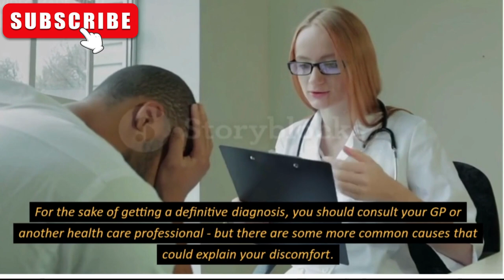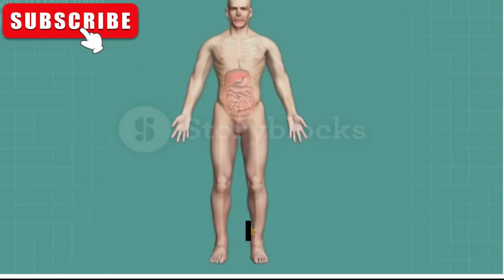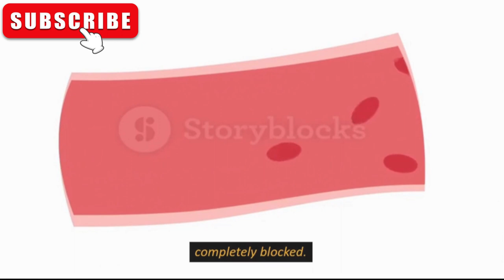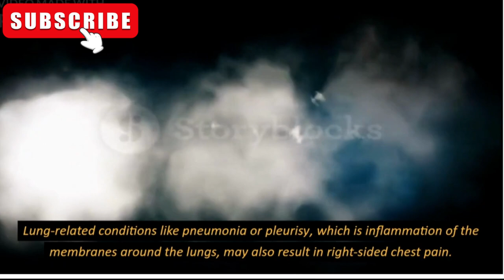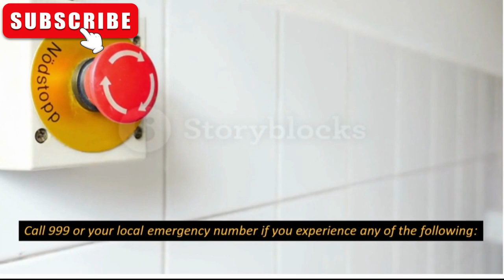CHEST PAIN SYMPTOMS AND CAUSES, SHARP PAINS IN LEFT AND RIGHT SIDE AND WHEN TO CALL 999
We’ve all experienced chest pain at some point in our lives - some more seriously than others.
Chest pain can happen for a variety of reasons and should not be ignored, as it could be a symptom of a serious underlying condition.